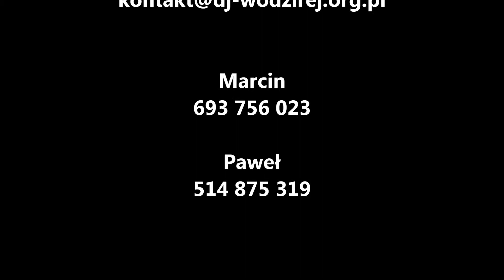DJ - WODZIREJ -- prowadzenie i zabawy Ostatki 2015